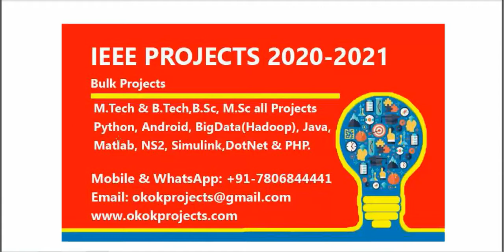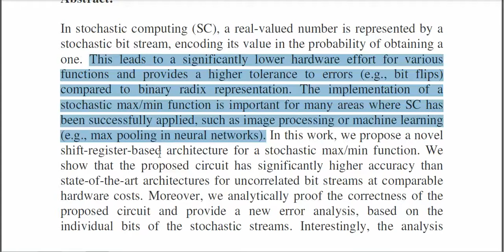Design and Analysis of Efficient MaximumMinimum Circuits for Stochastic Computing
* Complete Source Code
 * Complete Documentation
 * Complete Presentation Slides
 * Flow Diagram
 * Database File
 * Screenshots
 * Execution Procedure
 * Readme File
 * Video Tutorials
 * Supporting Softwares

Support Specialization
 * 24/7 Support
 * Ticketing System
 * Voice Conference
 * Video On Demand
 * Remote Connectivity
 * Document Customization